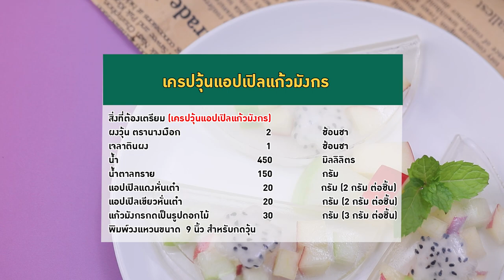อาจารย์ยิ่งศักดิ์ จัดกิจกรรม Workshop ผงวุ้นตรานางเงือก | เครปวุ้นแอปเปิลแก้วมังกร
▲Line @yingsakfood